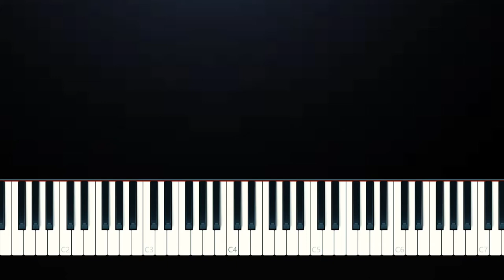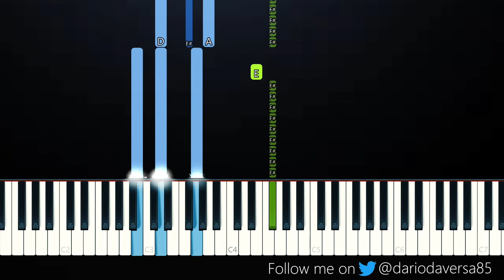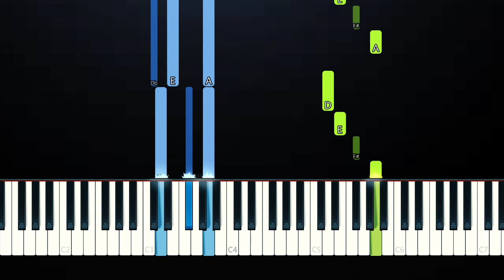Pcam - Will You Remember Me (Piano Tutorial)